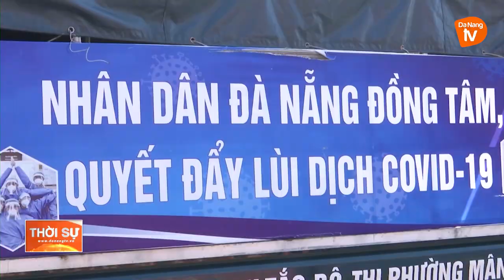CẢNG ĐÀ NẴNG ĐỒNG HÀNH CÙNG THÀNH PHỐ TRONG PHÒNG, CHỐNG DỊCH